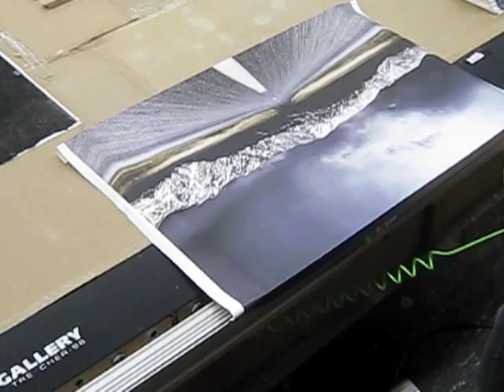Canvas Stretching Machine, LLC - High Production Print Shop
This print shop stretches about 4000 canvas a month.  This is accomplished using
(1) 96" , (1) 60" and (1) 36" Gallery Stretcher with (3) people stretching, (1) for doing the starter course and making folds and (1) person for trimming and boxing.